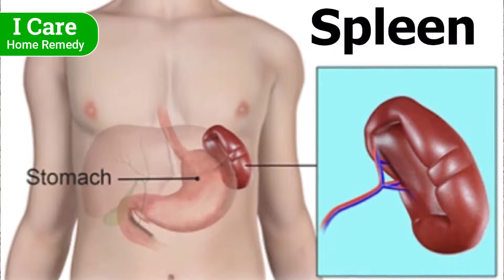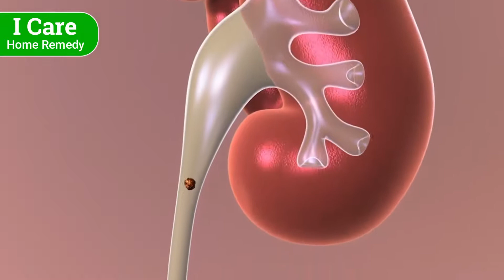Unheard And Unbelievable Benefits Of Barley_ Home Remedy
Unheard And Unbelievable Benefits Of Barley
You may be surprised how such a tiny grain is loaded with numerous benefits and nutrients.

Barley's nutrition ranges from vitamins, minerals, to antioxidants that promote a healthy and strong body.
Barley and other whole-grain foods have rapidly been gaining popularity over the past few years due to the various health benefits they can offer. Whole grain barley contains a range of vitamins, minerals, and other beneficial plant compounds. Soaking or sprouting your barley can improve the absorption of these nutrients. Barley contains soluble fiber, which reduces hunger and enhances feelings of fullness. It may even promote weight loss.

Organic Barley:

Organic Lemons: